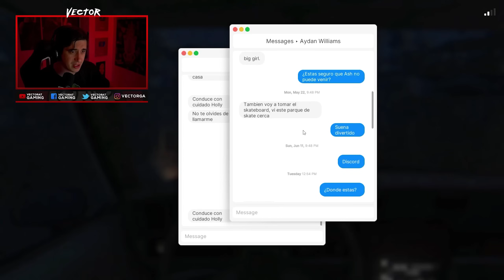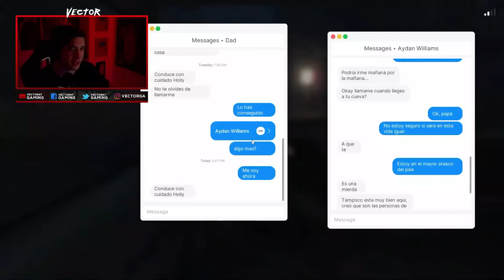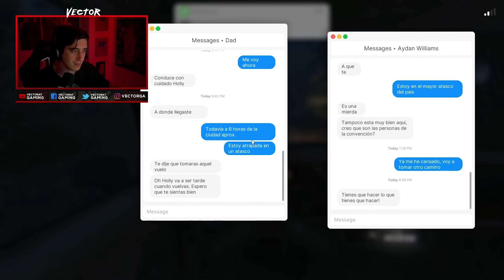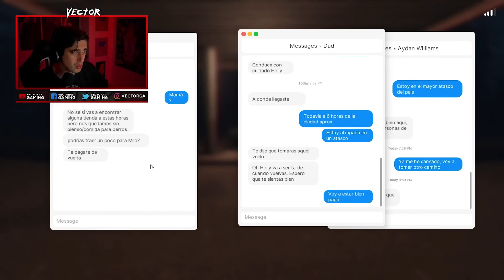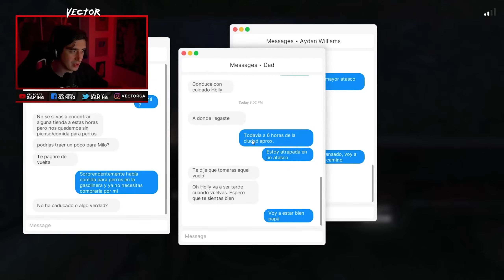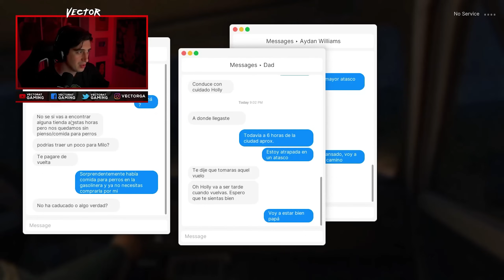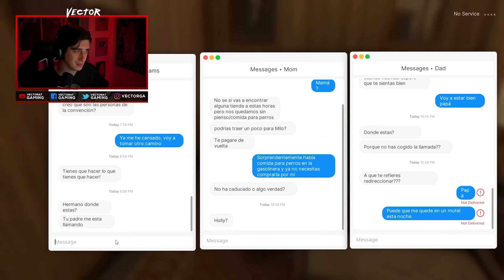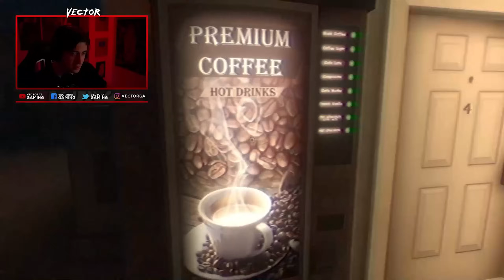HISTORIA DE TERROR REAL EN UN MOTEL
Espero que disfruten de esta continuacion!